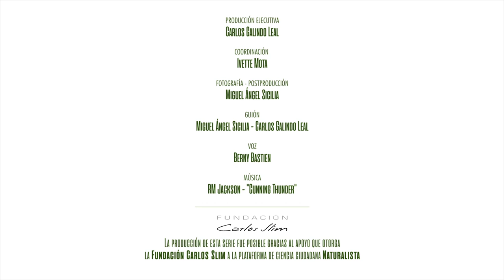Mariposa Monarca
(Danaus plexippus)

La mariposa Monarca es el insecto con la migración más sorprendente del mundo. En un vuelo de dos meses, es capaz de recorrer más de 4,000 kilómetros desde Canadá y Estados Unidos hasta los bosques de Oyamel del centro de México, especialmente en los estados de México y Michoacán.

Este fenómeno está rodeado de misticismo porque su llegada a principios de noviembre coincide con la celebración de los muertos en México. Desde tiempos inmemoriales diversas culturas la consideraban el espíritu del bosque y la reencarnación del alma de los difuntos.

Se parte de la red de ciencia ciudadana más importante de México y descubre las fascinantes especies con las  que compartimos nuestro planeta.

¡Somos guardianes!